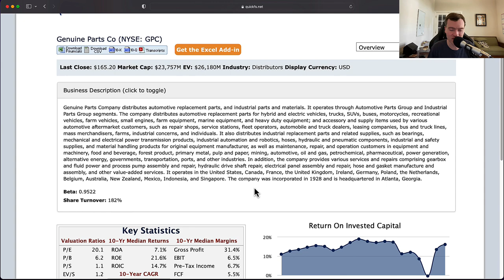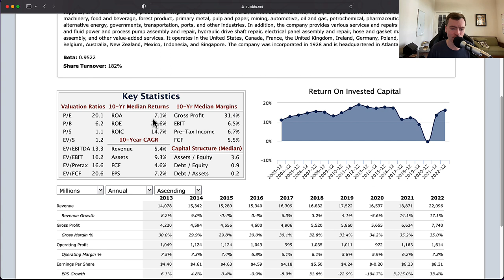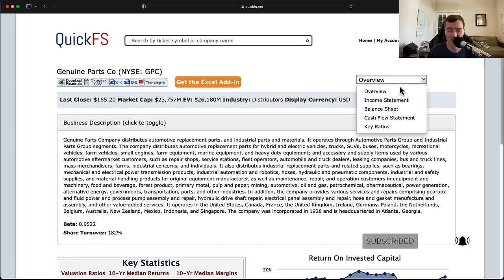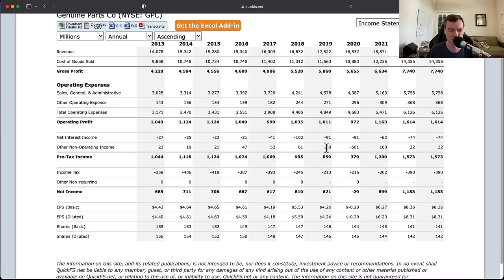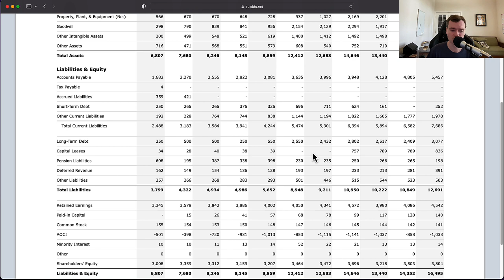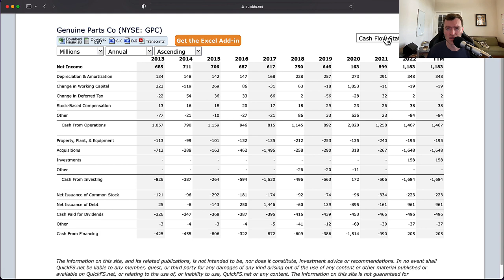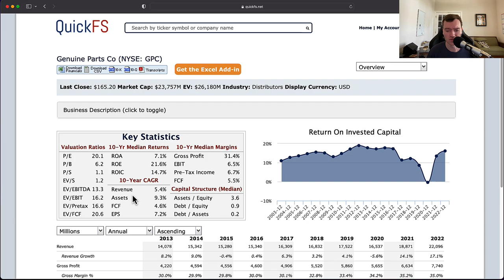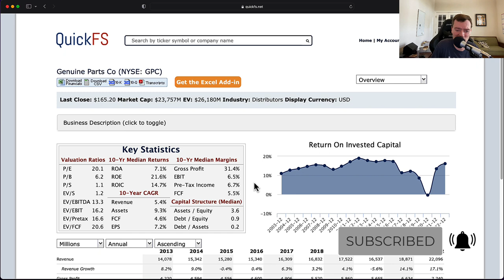Genuine Parts Stock: Critical Auto Parts = Critical Stock? - $GPC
Using 10-years of financials, I analyze Genuine Parts stock's valuation and business quality from a value investing framework. (Income Statement, Balance Sheet, and Cash Flow Statements)

I analyze Genuine Parts Co, stock ticker: $GPC in a 14 minute video focused on fundamental stock analysis. My goal is to quickly determine whether this is a high-quality company worth investing in.

In addition, I provide a stock valuation analysis breaking down the current stock price compared to my target stock price for Genuine Parts stock.